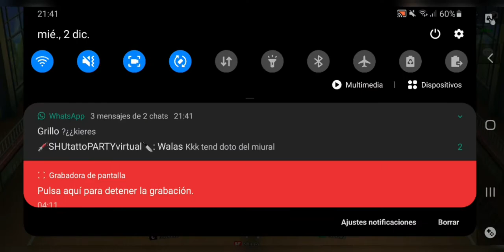Gameplay Slam Dunk (ANDROID)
5 minutos para ser el campeón

¡Slam Dunk! ¡La sangre es inmortal! ¡Domina el país!

 "Slam Dunk" es un juego de móvil sobre baloncesto en tiempo real, supervisado y autorizado por Toei Animation y distribuido por DeNA. Los jugadores pueden controlar a los personajes originales y revivir la trama de la serie original de animación, así como sentir la competitividad del baloncesto entre varios equipos de estudiantes. ¡Disfruta la emoción, la pasión y entusiasmo de la competición!

  Los trucos de cada jugador que estaba familiarizado con "Defensa Ola", "Mate de Akagi" y "Velocidad máxima" se restaurarán uno por uno, creando una lista de habilidades exclusiva para cada jugador.

  . ¡Autorización genuina de Toei! ¡La trama clásica está completamente restaurada!
  El juego PVE presentará más de diez capítulos de trama de animación clásica para todos. Experimente de primera mano la historia de crecimiento del novato de baloncesto de Shohoku, Hanamichi Sakuragi, y reviva el verano juvenil.

  . ¡Competición multijugador en tiempo real! ¡Una variedad de juegos para mostrar tus habilidades!
  Además del modo de medio tiempo principal 3V3, también hay varios modos de juego, como Duelo 1V1, Equipos 2V2, Campo 3V3 y Individual 5V5. Combina y forma un equipo con los compañeros de equipo ubicados solos para experimentar el encanto de la competencia por equipos.

  . ¡El Torneo Clasificatorio Nacional ha comenzado! ¡Domina el país con tus amigos!
  La competencia clasificatoria utiliza el medio tiempo 3V3 como modo de competencia, 5 minutos una vez, cooperar con el equipo de amigos, demostrar habilidades personales, ganar junto con amigos, desafiar a jugadores nacionales, competir por "el primero en todos los servidores" y dominar el país.

  . ¡Todos los personajes están incluidos! Actor de doblaje y clase original de Japón.
  Licencia original de Toei Animation, todos los personajes de la animación Slam Dunk están incluidos.

  . ¡Ha nacido el talentoso maestro del baloncesto! ¡Desafía al país a ganar el campeonato!
  En el juego, recupera las habilidades clásicas de personajes clásicos como Hanamichi Sakuragi, Kaede Rukawa, Sendo Akira y Shinichi Maki. Usa tu sabiduría de baloncesto para derrotar a rivales de todo el país, ganar la victoria y dominar el país.

  . ¡Comienza la zona de batalla de gloria competitiva entre servidores! ¡5 minutos de juego limpio!
  El emparejamiento entre servidores se puede jugar en cualquier momento, con la función de agregar amigos con un solo clic, y puedes comenzar partidos con amigos en cualquier momento y en cualquier lugar, desafiar la zona de batalla de gloria para representar tu ciudad y competir para convertirte en el jugador de baloncesto más fuerte del país.